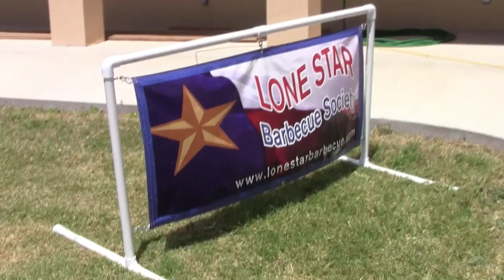Hill Country Cook Off Association